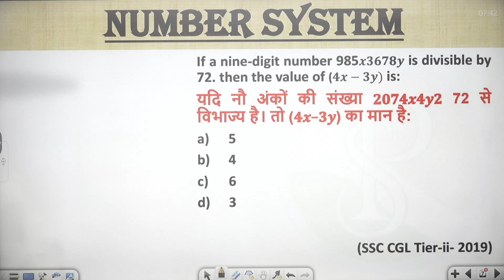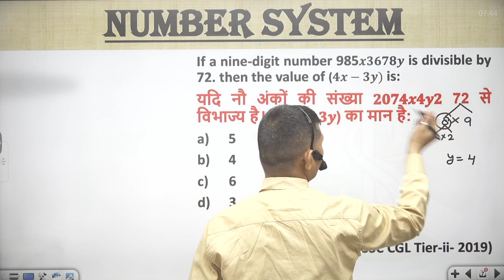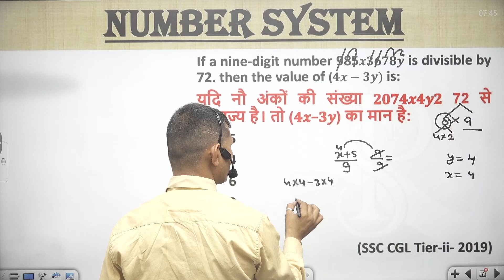If a nine-digit number 𝟐𝟎𝟕𝟒𝒙𝟒𝒚𝟐 is divisible by 72. then the value of (𝟒𝒙−𝟑𝒚) is:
यदि नौ अंकों की संख्या 𝟐𝟎𝟕𝟒𝒙𝟒𝒚𝟐 72 से विभाज्य है। तो (𝟒𝒙−𝟑𝒚) का मान है:
👉 numbersystemShort tricks
👉numbersystemFraction questions
👉 numbersystem Basic
👉 numbersystemtough questions
👉 numbersystem I#numbersystem Notes
👉 numbersystemBest Class